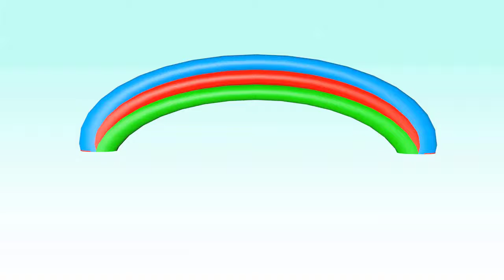a maior bola de futebol e a maior bola de basquetebol 2018